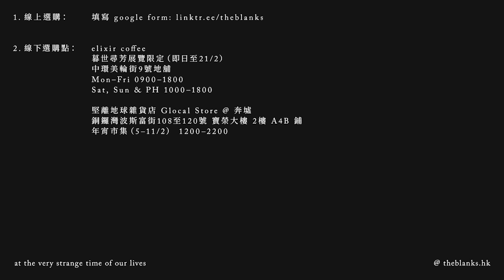【海外香港 078🇨🇦】錢志健：林鄭再搞「恐怖管治」，香港金融中心地位將被取締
《港區國安法》生效後，香港的國際金融中心地位還剩下多少，一直是不同業界關心的話題。曾是「佔中十子」之一、身兼「2047香港監察」召集人的資深對沖基金經理錢志健認為，國際金融機構已開始集體撤退，例如到法治水平穩健得多的新加坡，而且是雪崩式的撤離，只是不會大張旗鼓公告天下，林鄭月娥粉飾太平，只是自欺欺人。他表示在「後國安法時代」暫在海外辦公室工作，坦言對中共破壞鄧小平「一國兩制」的承諾十分失望，認為香港正向最壞的方向行走。然而他依然以信仰的精神，希望北京有一日回心轉意，奇蹟般讓香港回到從前，因此並未放棄說服中國政府的一切努力。

⏺美國專家委員會報告批香港立法會淪為橡皮圖章